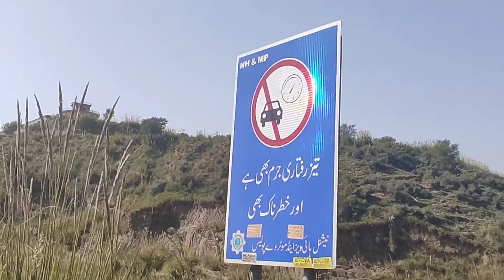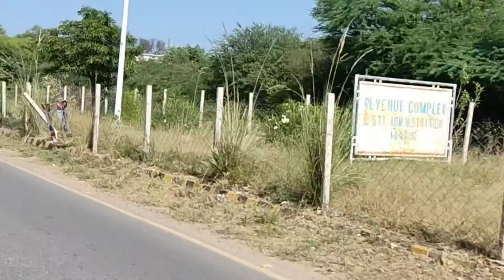Mirpur Azad Kashmir Trip from Jhelum to Kashmir in bike